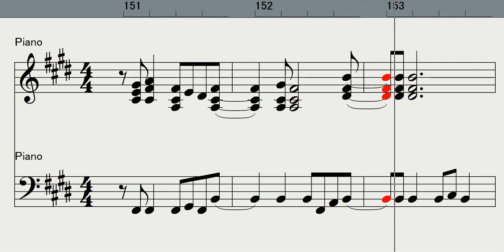【Piano】North Wing北ウイング（中森明菜Akina Nakamori）青山しおりアレンジ